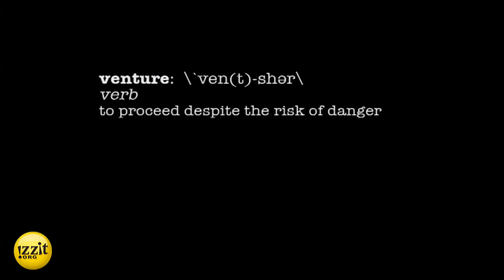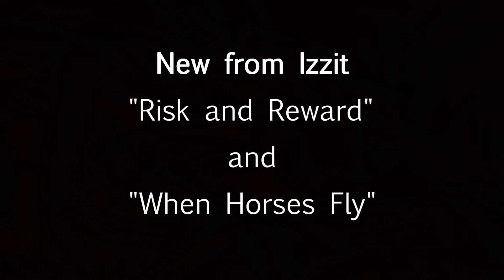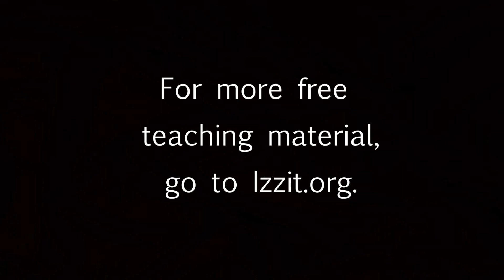Inventing the Future - Venture Capital and More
Venture capital pioneers reflect on the business that revolutionized finance and technology. To learn more about Inventing the Future, the full program, go

Subject Areas:
■ Business / Family & Consumer Science
■ Economics
■ Science & Technology

Topics:
■ Computers
■ Entrepreneurship
■ Technology
■ Venture Capital